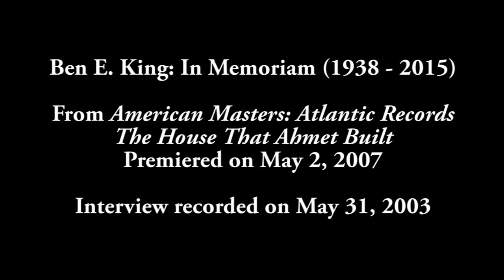Ben E. King on Making Supernatural: An In Memoriam Tribute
Ben E. King on how his album Supernatural (1975) started.

In 2003, American soul and R&B singer Ben E. King (September 28, 1938 – April 30, 2015) sat with Ahmet Ertegun, founder of Atlantic Records, to describe how his album Supernatural (1975) came to be. King sang with The Drifters before his solo career, which was sealed with songs like "Stand By Me" (1960). This clip is from Atlantic Records: The House That Ahmet Built (2007).

American Masters has produced an exceptional library, bringing unique originality and perspective to illuminate the creative journeys of our most enduring writers, musicians, visual and performing artists, dramatists, filmmakers and those who have left an indelible impression on our cultural landscape. Balancing a broad and diverse cast of characters and artistic approaches, while preserving historical authenticity and intellectual integrity, these portraits reveal the style and substance of each subject.